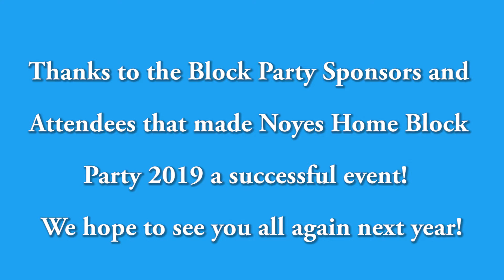Noyes Home for Children 7th Annual Block Party 2019